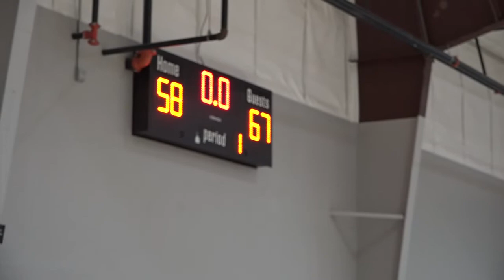WTX Splash Blue vs G4Z G4G Classic